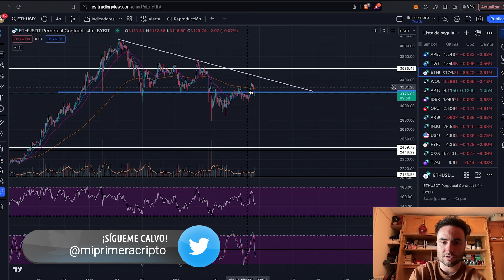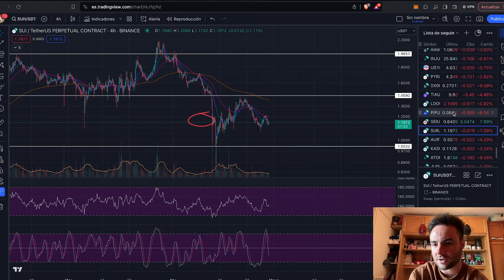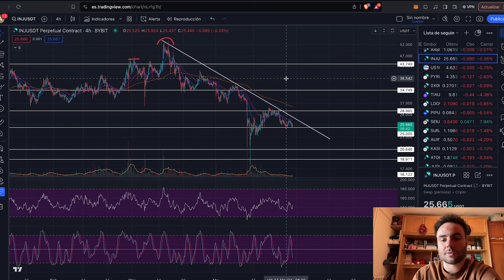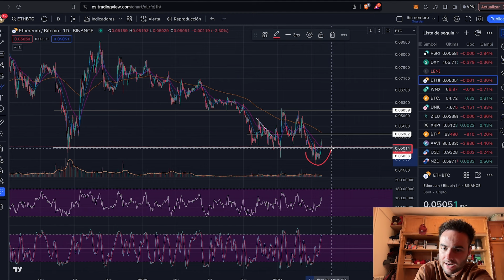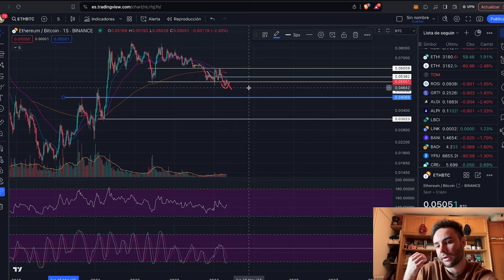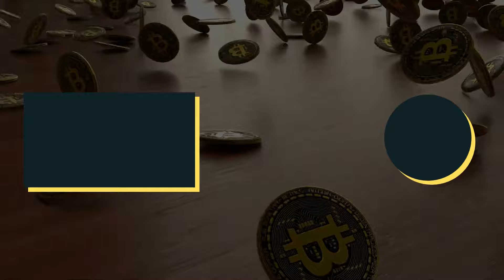El MERCADO se muere después del HALVING ¿HASTA CUANDO? 🤔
Tras el Halving, nos encontramos con un mercado frío. La estabilización de las Criptomonedas marcan el inicio de la semana, y en el vídeo de hoy os analizo al completo la situación actual de Bitcoin y de las Altcoins.

00:00 Intro
04:21 Análisis Bitcoin
07:24 Análisis Altcoins
11:51 ETH vs BTC
13:20 Conclusiones